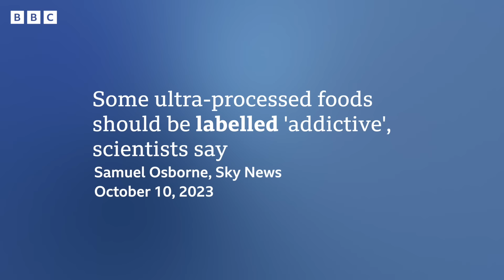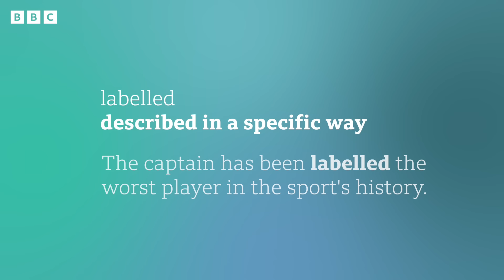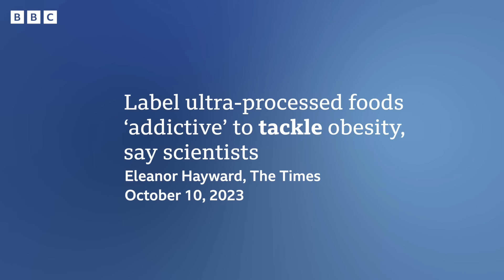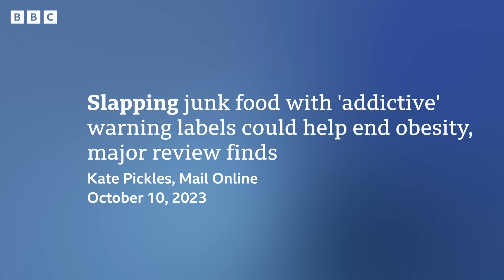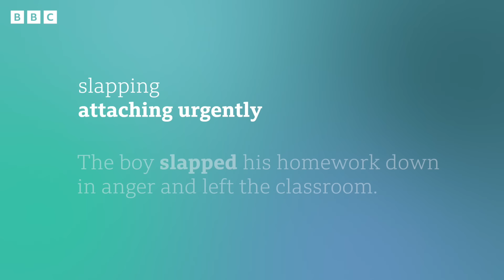Junk food addiction: BBC News Review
The junk food you love might soon have 'addictive' written on it. A major review has found that adding warning labels to ultra-processed food could stop people buying it.
Researchers say these foods can have the same addiction symptoms as drugs.They estimate one in seven adults and one in eight children are already addicted to ultra-processed foods.
(Images: Getty)

👉Key words and phrases:
tackle
🔎 deal with
-Police are patrolling the streets to help tackle crime.
-Campaigners say we should eat less meat and dairy to try to tackle climate change.

labelled
🔎 described in a specific way
-Neil was labelled the class clown in school. His teachers thought he was cheeky.
-The captain has been labelled as the worst player in the sport's history.

slapping
🔎 attaching urgently
-I slapped my money onto the café counter when I received an urgent call.
-The boy slapped his homework down in anger and left the classroom.

✔️ 0:00 - Introduction
✔️ 0:26 - Story
✔️ 1:16 - Headline 1
✔️ 2:55 - Headline 2
✔️ 4:20 - Headline 3
✔️ 5:36 - Language summary